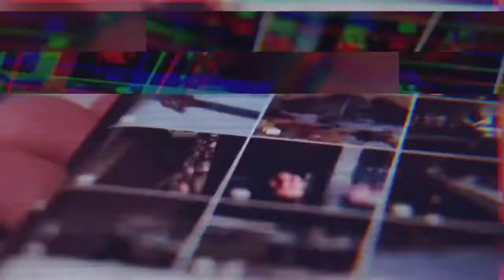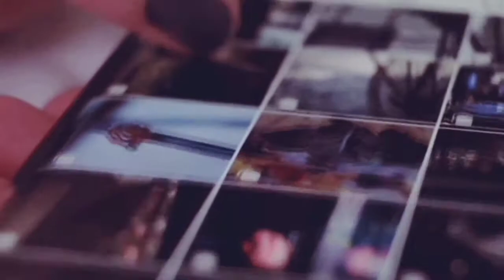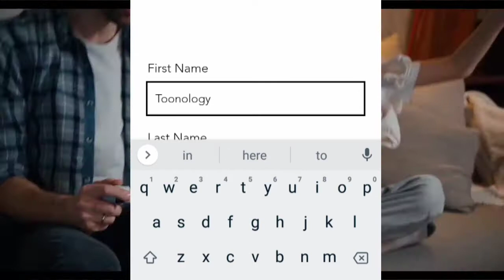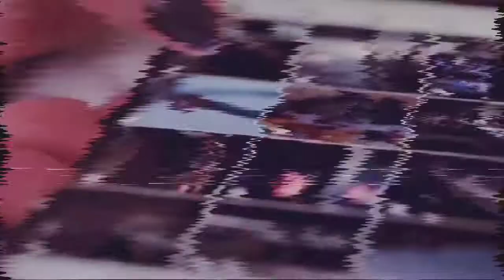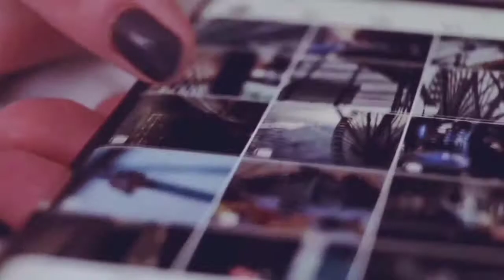Pokemon Season 16 Finally Started Dragon Ball Super Very Popular | Playverse Pre registration Starts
This is Toonology here you'll get all content related to your favourite anime and manga shows.